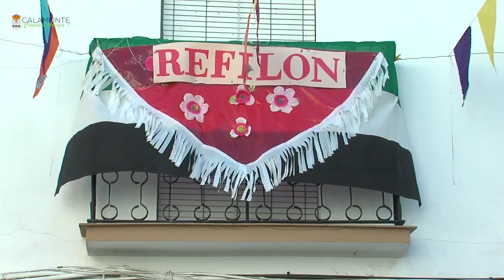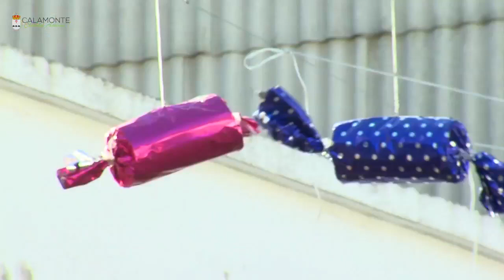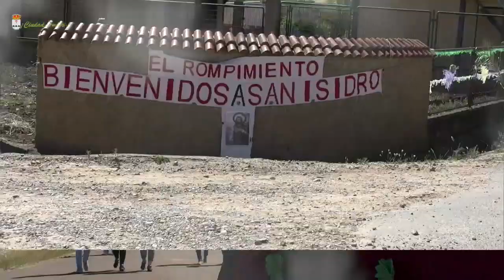SAN ISIDRO 2019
Día de San Isidro, bailes regionales en la puerta de la Iglesia San José y misa en honor a San Isidro en el campo.